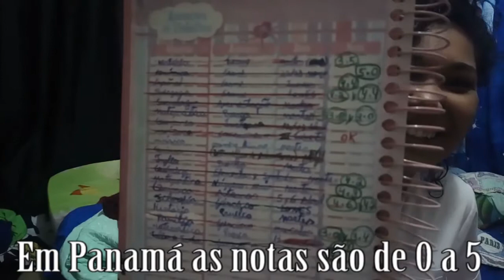#080 🔷 Rutina matinal de mis hijos antes de ir a la escuela en Santiago de Veraguas